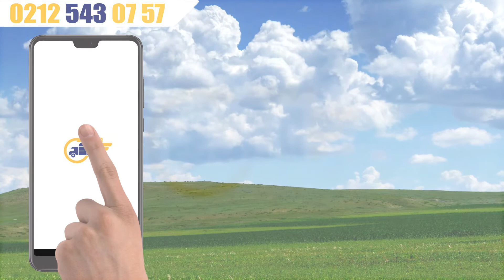Nişan Masası Kiralama